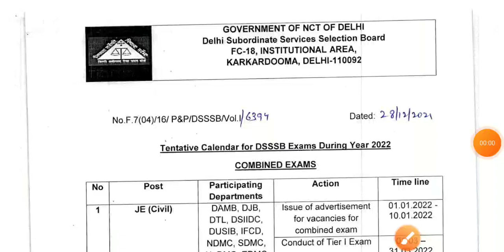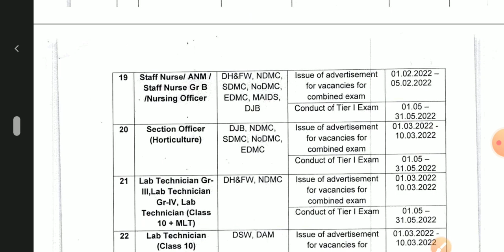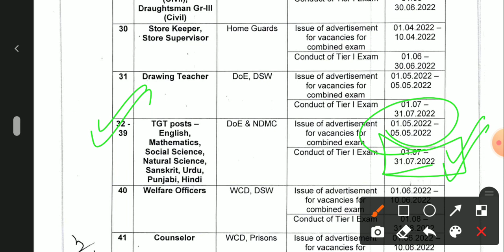DSSSB BREAKING NEWS । Exam Date out । TGT SOCIAL SCIENCE , PRT , PGT, LDC EXAM DATE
YONEEK CLASSES

Tentative Calendar for DSSSB Exams during year 2022 Combined Exams

DSSSB / kVS / NVS  TGT PGT SOCIAL SCIENCE CLASS 1 :-